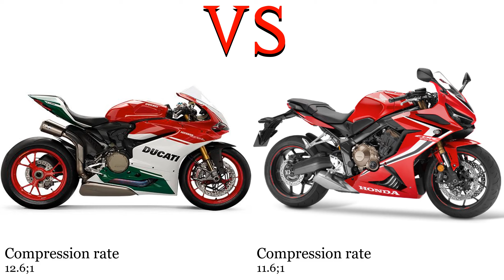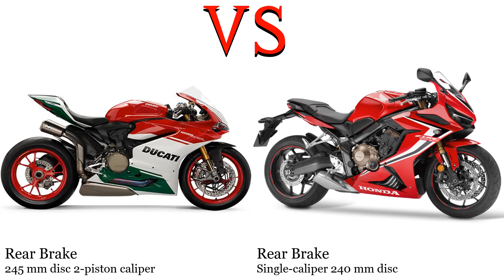Ducati 1299 Panigale vs Honda CBR 650 R RC95 Test specification comparison